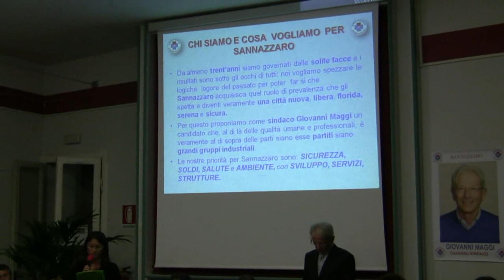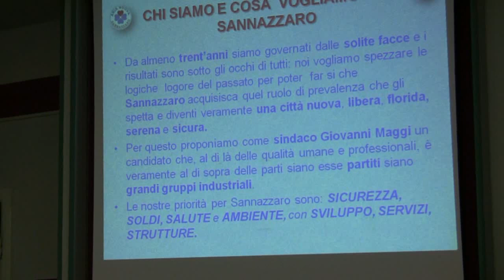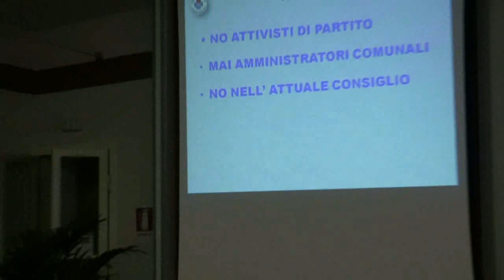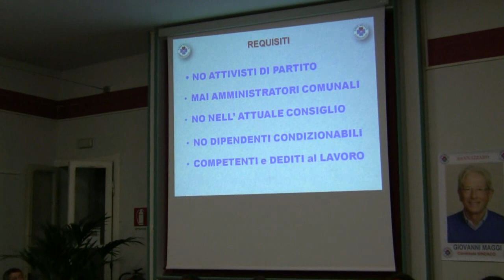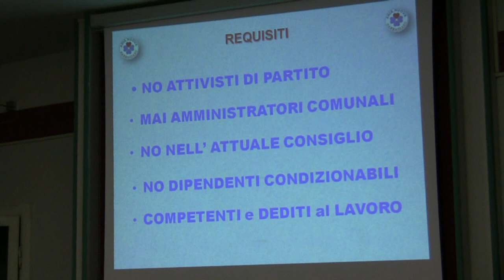Maggi sindaco (1)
Prima parte dell'intervento di Giovanni Maggi, candidato a sindaco di Sannazzaro de' Burgondi (PV) per la lista civica "Aria nuova", nel corso del primo incontro con i cittadini.
Biblioteca civica di Sannazzaro, 12 maggio 2009.